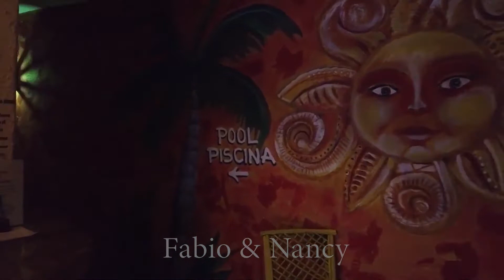1BD guest-friendly penthouse with pool/gym in the middle of Sosua clubs/ bars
This 1-bedroom, 1-bathroom apartment is located in Sosua (Puerto Plata province - Dominican Republic), and has a size of approximately 1000 sq. ft. The residence has a communal pool, is walking distance to the beach and is steps from all amenities (restaurants, shops, clubs, bars etc.)

Main features include:
- Building in the very center of town, steps from all bars, discos, clubs
- Fully furnished and equipped
- Air conditioning / fan
- Internet Wi-Fi
- Cable television
- Fitness room
- Check-in with English/Spanish-speaking staff
- Gated residence with 24/7 security

A few house rules:
- The residence is guest-friendly (you can invite anybody without any additional fee - respecting the maximum overnight capacity of 2 adults per bedroom).
- Smoking is only allowed in the outside areas.

The daily rental rate includes absolutely all charges (also electricity). Housekeeping is included as well, and other optional services (such as chef, driver, car rental etc.) can be organized as per your requirements.

Rates vary according to seasons and the duration of your stay: massive discounts are possible for long-term rentals and low-season bookings.